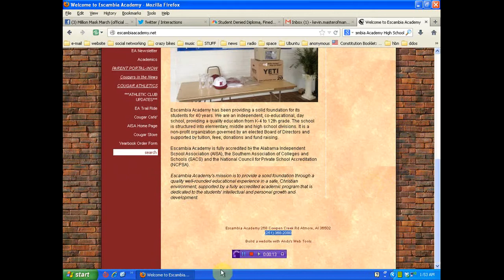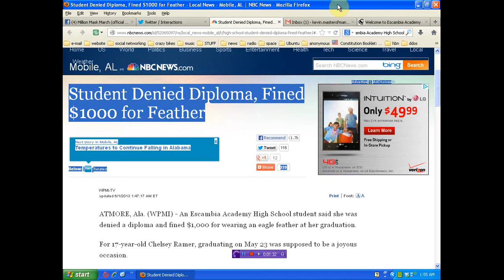Escambia Academy High School racist bastards